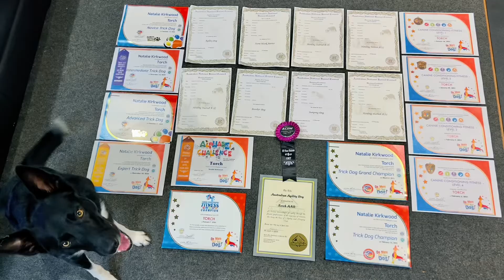Torch 3rd Year